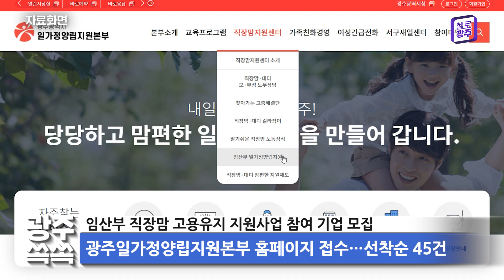광주 쏙쏙 (02.24~03.01)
1. 광주시, 상반기 학자금 대출이자 지원

○ 지역 청년들이 경제적 부담을 덜고 학업과 취업에 전념할 수 있도록 2024년도 상반기 학자금 대출이자를 지원합니다.

○ 대상은 본인 또는 직계존속이 주민등록상 광주시에 1년 이상 거주했고 광주 소재 대학(원) 재·휴학생 및 5년 이내 졸업생 등이면 신청할 수 있고요.

+ 관내 대학(원) 재·휴학생, 5년 이내 졸업생 등 대상

○ 한국장학재단에서 대출받은 누적분에 대해 지난해 7월~12월에 발생한 이자 전액을 지원받게 됩니다. 신청은 4월 12일까지 시 홈페이지를 통해 가능합니다!

+ 한국장학재단 대출 중 지난해 7~12월 이자 지원
+ 4월 12일까지 시 홈페이지 통해 신청

2. 전세보증금반환보증 보증료 지원 확대

○ 전세사기 피해 방지를 위한 전세보증금반환보증 보증료 지원이 전 연령을 대상으로 확대 시행됩니다.

○ 보증료 지원사업은 올해부터 연령 제한 없이 연소득 기준 청년 5천만 원, 신혼부부 7천 5백만 원, 이 외에는 6천만 원으로 늘렸고, 대상 보증 범위도 넓혔습니다.

+ 청년에서 전 연령으로 확대…대상 보증도 넓혀

○ 지원 대상으로 선정되면 납부한 보증료의 90%를, 청년·신혼부부는 100% 환급받을 수 있으니까요. 행정복지센터에 방문하거나 정부24 홈페이지에서 신청하세요~

+ 납부 보증료 90~100% 환급…정부24 등에서 신청

3. 임산부 직장맘 고용유지 지원사업 참여 기업 모집

○ 광주시가 2021년부터 임산부 직원의 고용안정을 위해 추진 중인 ‘임산부 직장맘 고용유지 지원사업’에 참여할 중소기업을 모집합니다.

○ 광주시는 임산부 직원의 출산 전·후 휴가 기간 사업주의 부담을 덜기 위해 고용유지 부담금을 1인당 1백만 원씩 지원합니다.

+ 출산 전·후 휴가자 1인당 1백만 원…사업주 부담 해소

○ 대상은 광주지역 300인 미만 고용보험 가입 사업장 중 올해 출산 전·후 휴가자가 있는 기업으로, 광주광역시일가정양립지원본부 홈페이지에서 선착순으로 총 45건을 접수받습니다.

+ 300인 미만 고용보험 가입 사업장 대상
+ 광주일가정양립지원본부 홈페이지 접수…선착순 45건